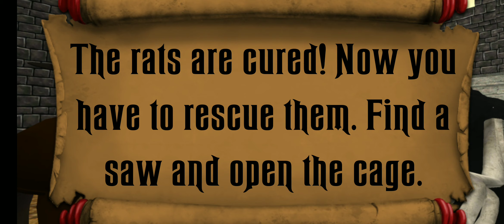Plague Doctor Neighbor Scary Nun and Grim Escape | Level 14 | Gameplay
Game: Plague Doctor Neighbor Scary Nun and Grim Escape